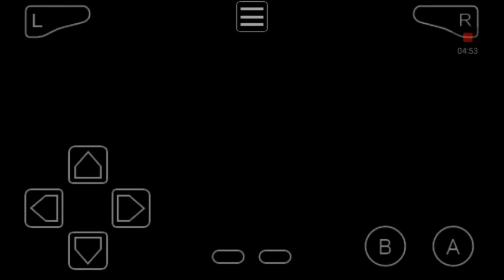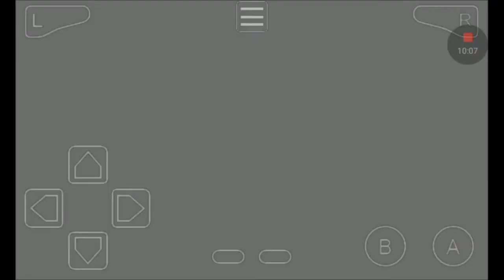#1 (Pokémon omega red) by ALL STAR GAMING 🔥🔥🔥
thank you for watching this and don't forget to subscribe to my channel and press the bell icon for latest update never miss 🙏🙏🙏 and please please please hit that like button please💖💖💖 love you Guy's